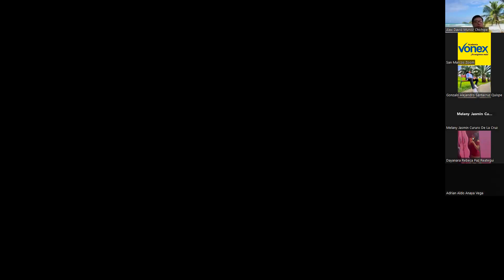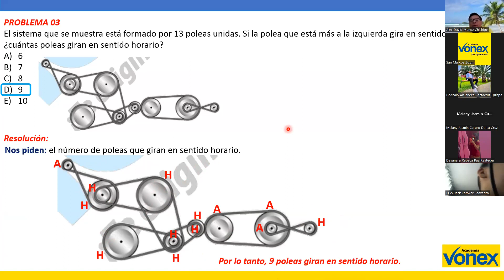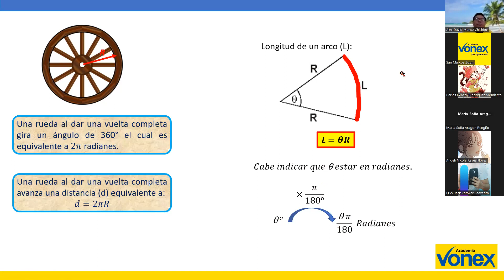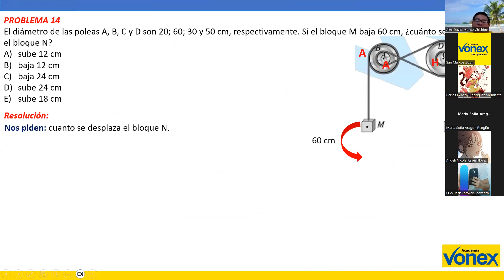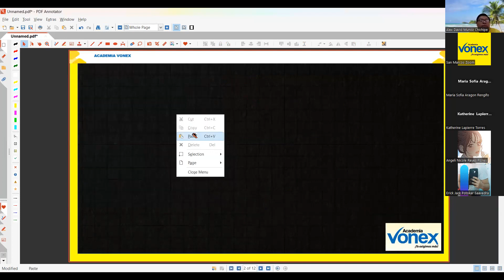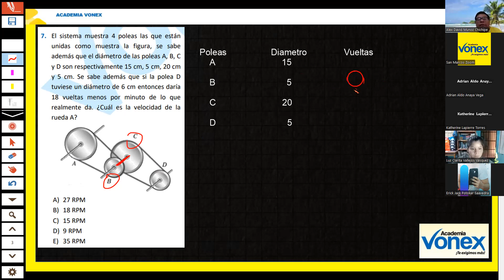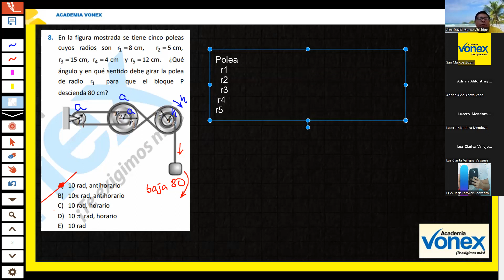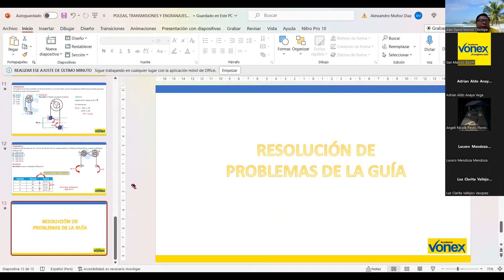RAZONAMIENTO MATEMÁTICO - SEMANA 12 - SAN MARCOS 2023